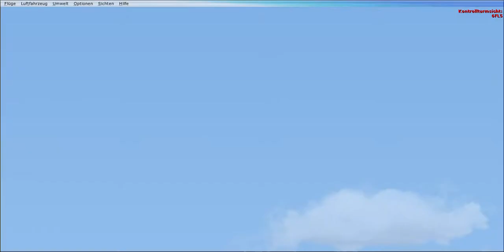B787 TO HAVANA TOD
MATTSIM
OCT 27-2015